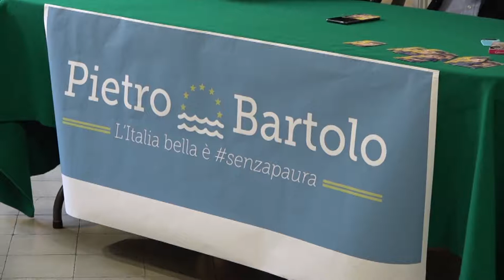INFO ELETTORALE: comitato pro Bartolo